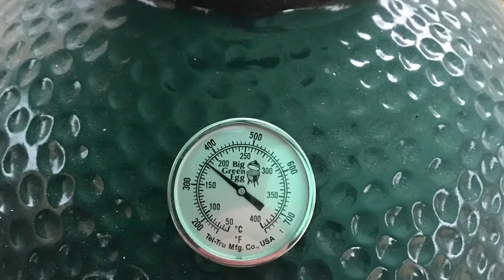Slow Cooked Lamb Shank In The Green Egg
Home cooking it's fun.